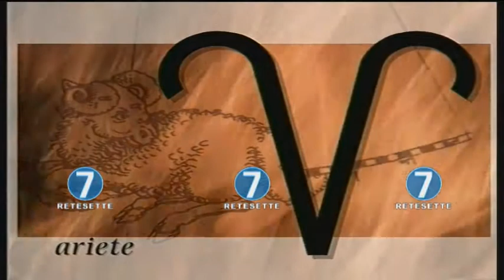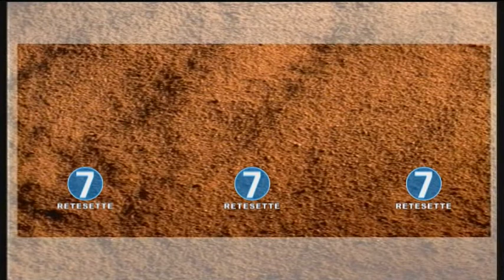RETE 7 - OROSCOPO - 12/05/17